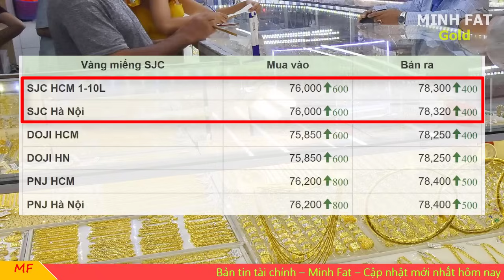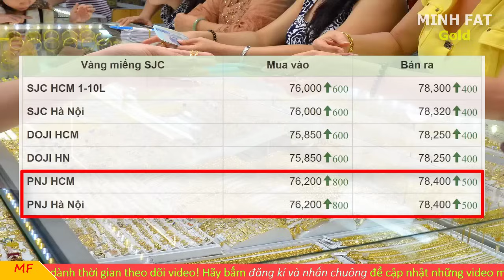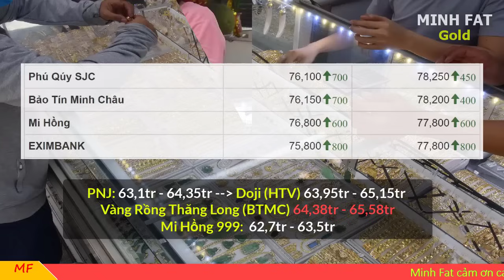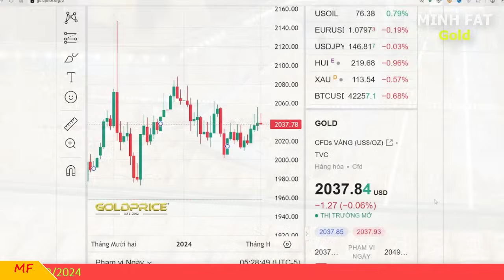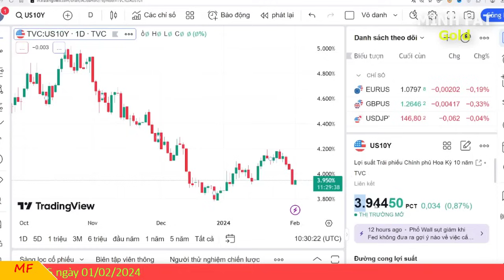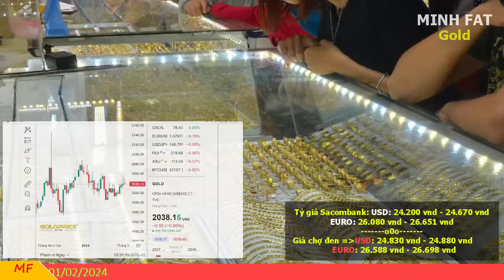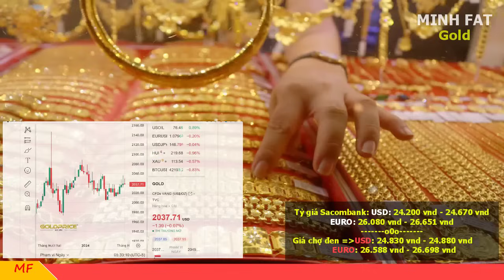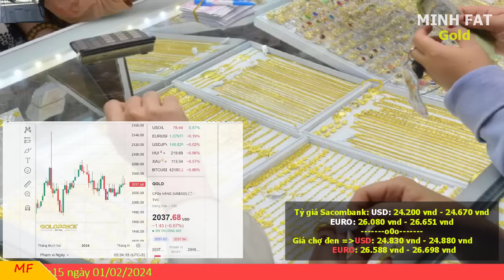Giá vàng hôm nay ngày 01/02/2024 - giá vàng 9999, vàng sjc, vàng nhẫn 9999,...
Mời cả nhà bấm THEO DÕI giúp nhé! Fanpage